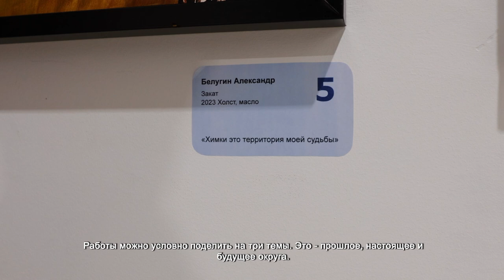В ХИМКАХ ОТКРЫЛАСЬ ВЫСТАВКА, ПОСВЯЩЁННАЯ ОКРУГУ